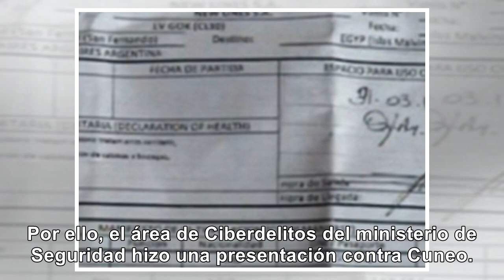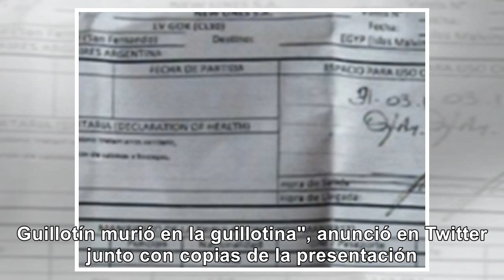URGENTE Cúneo denunció a Bullrich - Noticias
Cúneo denunció a Patricia Bullrich por "amenazas" El periodista y dirigente peronista Santiago Cuneo...